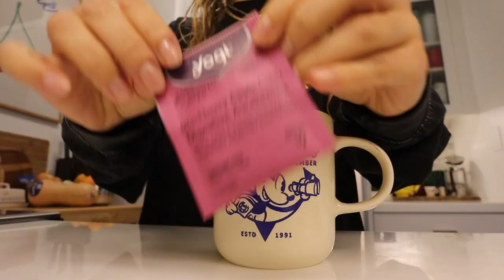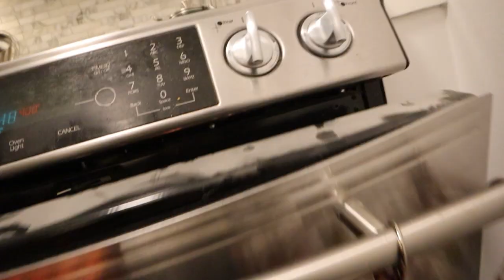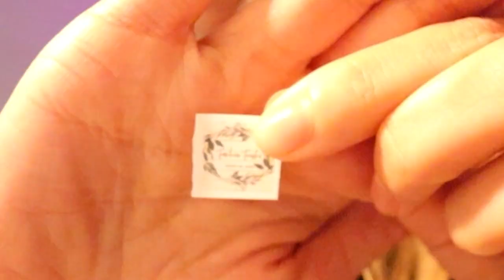The EASIEST 3-Ingredient Butternut Squash Soup!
Happy Vlogmas day 5! A recipe for you 💗 This is my favorite soup right now. It makes about 2-3 portions depending on the size of your squash and is sooo easy. I love how you can add and alter so much flavor. Taste as you go and you'll be good :) Are you caught up on Vlogmas? 🎄